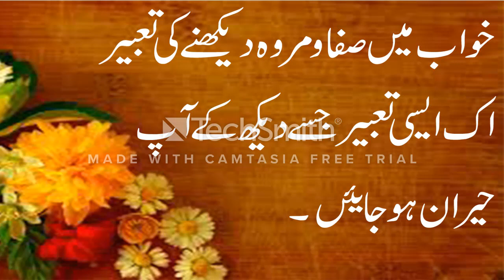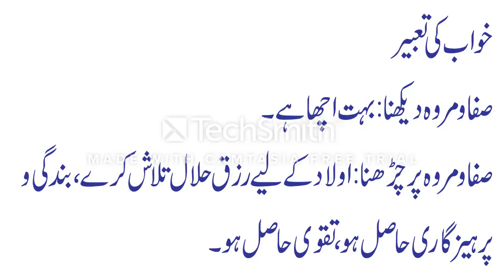khwab mein safa o marwah dekhna Khwab main Safa o Marva pr Charhny ki tabeer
khwab mein darod e pak parna

khwab mein sooraj dekhna

khwab mein shaheen dekhna

khwab mein phool dekhna

khwab mein nabi e akram ko dekhna